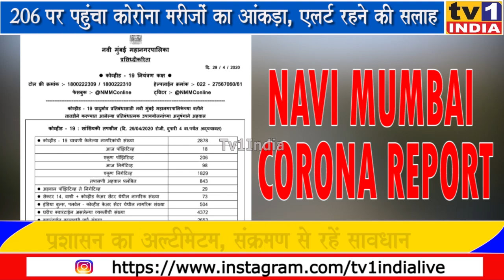नवी मुंबई में 206 पर पहुंचा कोरोना पॉजिटिव केस | प्रशासन ने दिया अल्टिमेटम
सम्पूर्ण लॉकडाउन और तमाम सावधानियों के बावजूद मुंबई और उपनगरों में कोरोना का कहर थमने का नाम नहीं ले रहा है. नवी मुंबई में बीते 48 घंटों में 61 नए पॉजिटिव मामले सामने आए हैं.